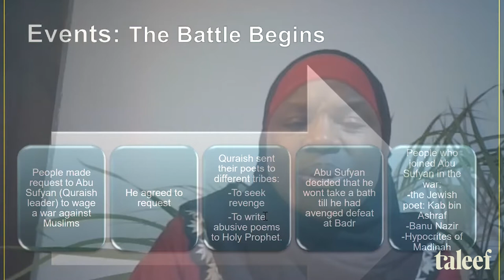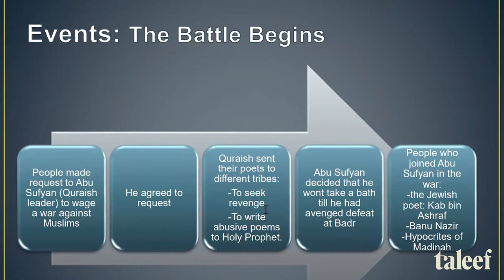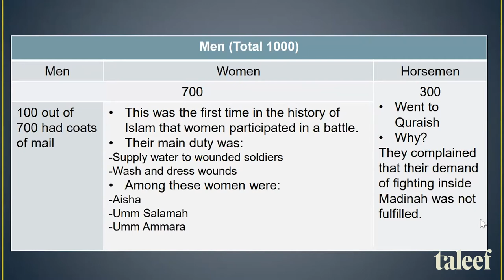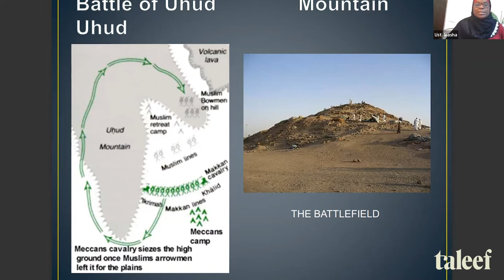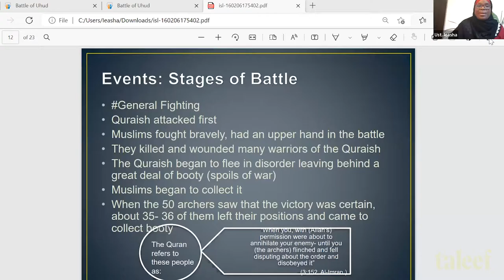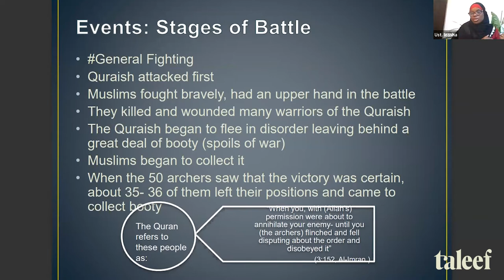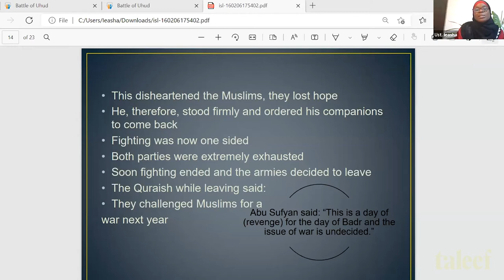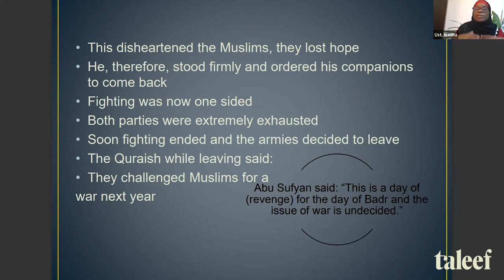The Prophetic Narrative: The Battle of Uhud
link to text we are covering